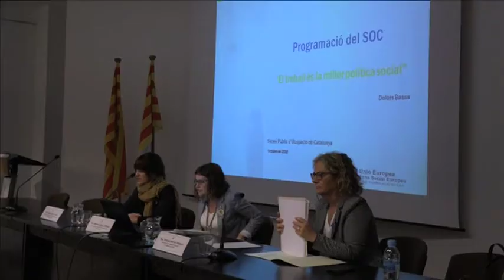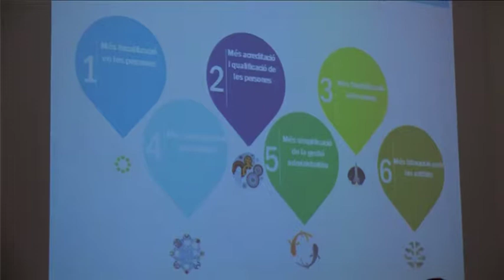Més d'11.000 persones es beneficien enguany de les polítiques actives d'ocupació del SOC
Més de 21,8 milions d’euros destinats pel Servei d’Ocupació Públic de Catalunya l’any passat a la Catalunya Central per les accions a favor de l’ocupació i contra l’atur
El SOC prioritza els col·lectius que pateixen les conseqüències de la crisi i tenen més dificultats per trobar feina
La directora del Servei Públic d’Ocupació de Catalunya, Mercè Garau, ha presentat les polítiques actives d’ocupació que el Departament implementa enguany a la demarcació de la Catalunya Central.
Mercè Garau ha informat que el SOC està executant diversos programes de  polítiques actives d’ocupació a la Catalunya Central que beneficien aproximadament unes 11.100 persones.
El SOC va destinar 21,8 milions d’euros del pressupost de l’any passat per portar a la pràctica enguany accions adreçades prioritàriament a les persones en situació d’atur que pateixen les conseqüències de la crisi.